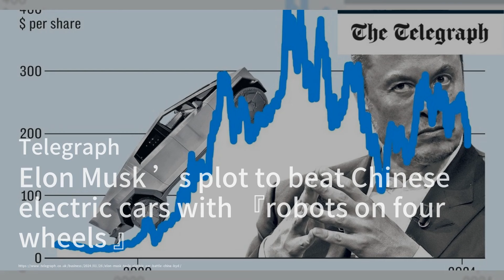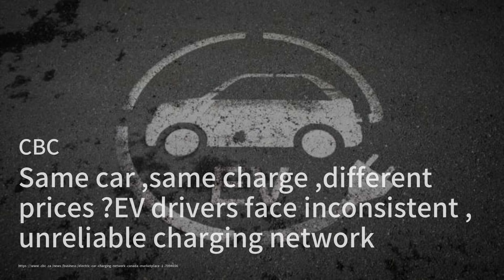埃隆·马斯克打算通过“四轮机器人”来击败中国的电动汽车；尼基亚亚洲编辑来信：关于华盛顿观察家们；市议会在公众强烈抗议后重新考虑取消免费停车的决定：汽车简报20240126